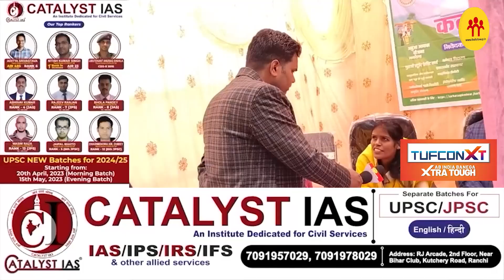कत्काम्दाग में 'सरकार आपके द्वार' कार्यक्रम में आए लाभुक कितने हैं संतुष्ट, देखिए रिपोर्ट